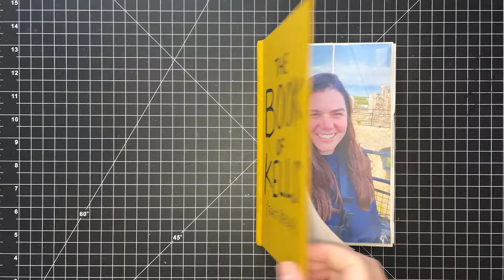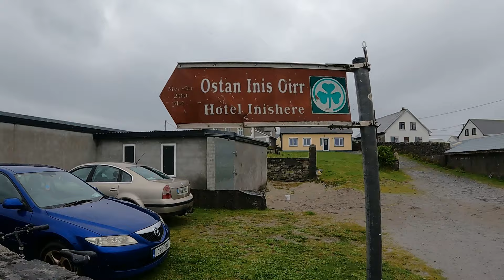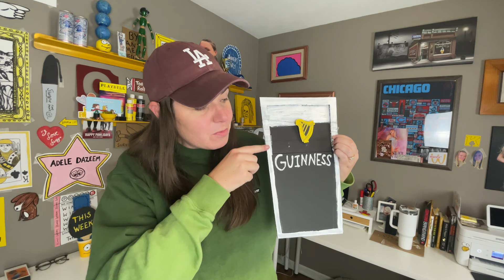Discovering Ireland: From Castles to Cliffs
Dive into our amazing 10-day family trip across Ireland! We kicked off the adventure in Dublin, soaking in the vibes at the Book of Kells, hitting up the Guinness Tour, and we locked lips with the Blarney Stone in County Cork.

A train ride later, we hit Galway, catching views of the Aran Islands and the mind-blowing Cliffs of Moher. Then, we rode the rails to Belfast, exploring the city and  theTitanic Museum!

Hang with us till the end for two game-changing tips that'll make your Irish trip pure gold!

Nine Note Diddy
Track: "Nine Note Diddy"

Irish Sea
Track: "Irish Sea"

Saint Patrick's Day
Track: "Saint Patrick'S Day"

Shamrocks
Track: "Shamrocks"